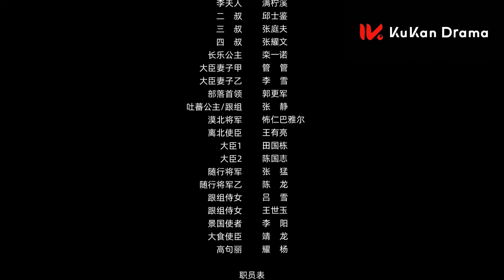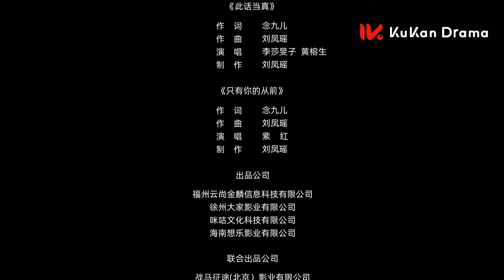【El Fuerte Viento Del Oeste】EP19 SUB ESPAÑOL | Romance Historico | KUKAN Drama